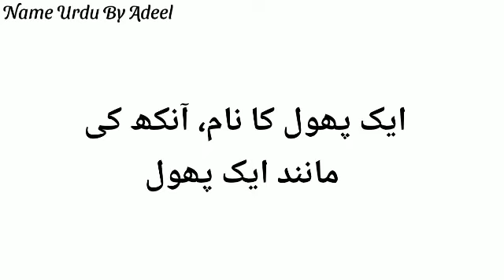Nargis Name Meaning In Urdu | Nargis Naam Ka Matlab Kya Hota Hai | Islamic Girl Names 2022